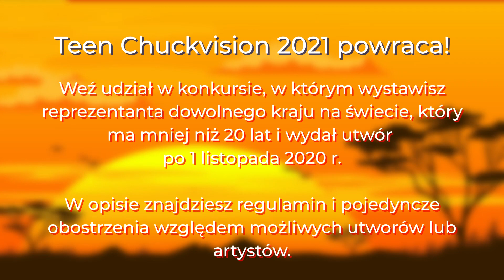Teen Chuckvision 2021 już za tydzień! [ZASADY]